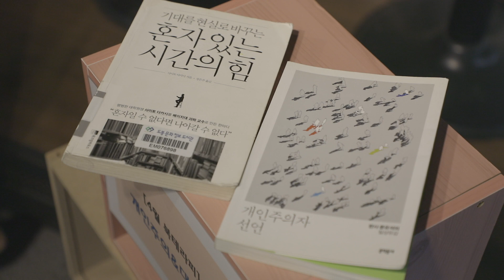[북팟] 북테라피 - 개인주의&대인관계 _ 혼자가 편한 사람들(소외감 vs 편리함)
북팟 팟캐스트 듣기 ▼

사회적 거리두기로 인해 사람과 사람간의 관계에 대해서 고민이신 분들을 위한 시간을 마련했습니다.

4월의 북테라피 : 개인주의&대인관계 - 혼자가 편한 사람들
남궁정 교육심리학 박사와 공성현 음악치료사, 김현진 사서가
청취자들의 사연에 대해 상담과 음악처방, 책 처방을 해드립니다.

소개된 노래
- 혼자라도 좋아, 이한철&안녕하신가영
- 꽃날, 황진이 ost

소개된 책
- 혼자 있는 시간의 힘 / 사이토 다카시 / 위즈덤하우스 / 2015
- 개인주의자 선언 / 문유석 / 문학동네 / 2015

조금 더 읽어보고싶다면
- 19호실로 가다 / 도리스 레싱 / 문예출판사 / 2018
- 이상한 정상 가족 / 김희경 / 동아시아 / 2017
- 혼자 있고 싶은데 외로운 건 싫어 / 피터 홀린스 / 포레스트북스 / 2018
- 혼자 남은 밤, 당신 곁의 책 / 표정훈 / 한겨례 / 2019
- 여자 둘이 살고 있습니다 / 김하나, 황선우 / 위즈덤하우스 / 2019
- 태도에 관하여 / 임경선 / 한겨례 / 2018
- 개인주의 가족 / 노명우 / 문학테라피 / 2016
- 이십팔 독립선언 / 강세영 / 상상 / 2019

* 전 권 도봉구통합도서관 소장되어 있습니다.